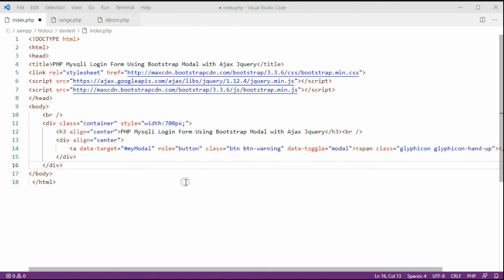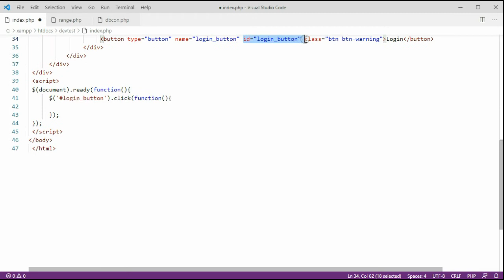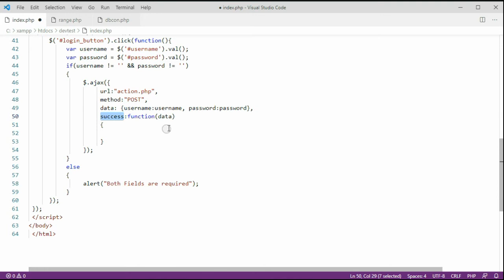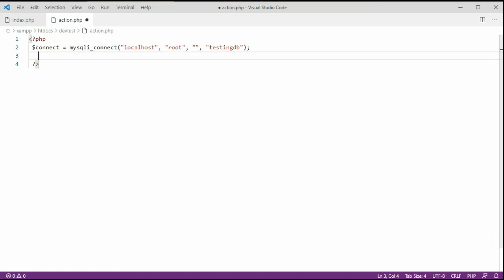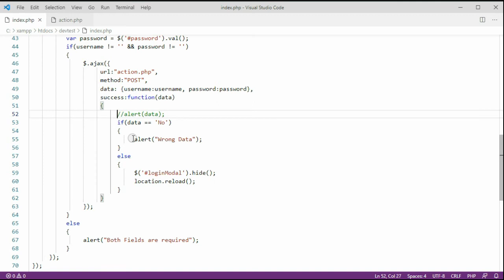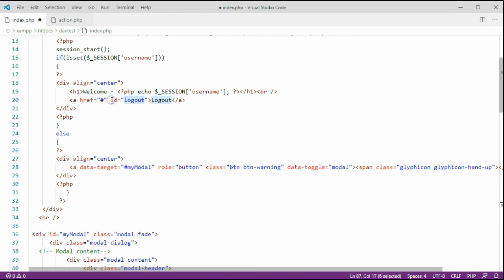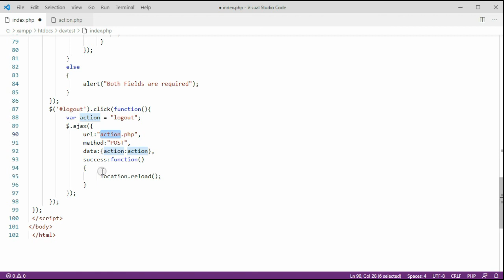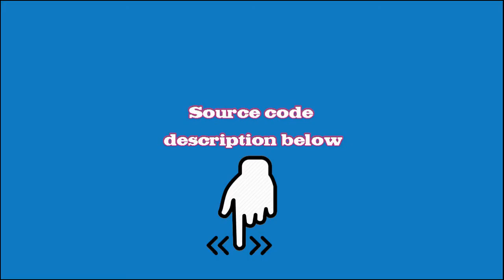PHP Mysqli Login Form Using Bootstrap Modal with Ajax Jquery